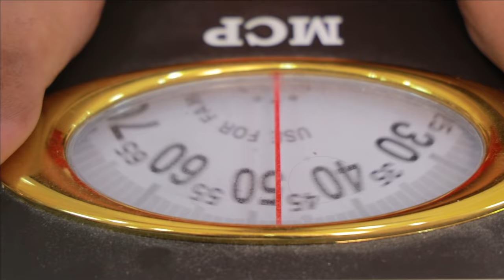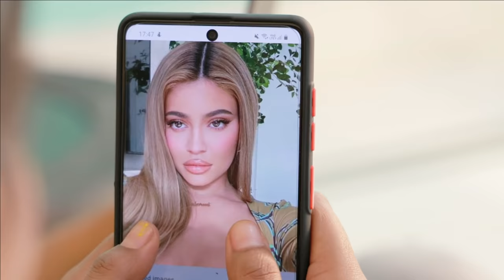INSTAGRAM VS REAL LIFE | Instagram এ VIRAL হওয়ার জন্যে অসাধারণ Mobile Photography Hacks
In Today's video we will share with you Most Easy & Creative Techniques to take photos & make your photos viral on Instagram. Instagram vs Reality.
Most Easy Mobile Photography Tricks to make your Instagram Photos Viral.